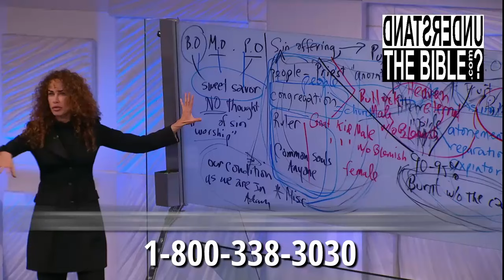The Israeli-Palestinian Conflict: Understand the History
The conflict in the Middle East is complicated, and too many people do not know the history of the area. If you are going to pick a side, first understand the history.

Pastor Melissa Scott exposed the truth about The Israeli-Palestinian Conflict: Understand the History.